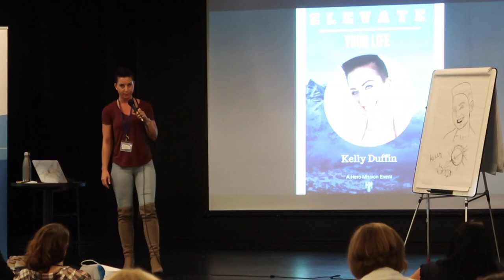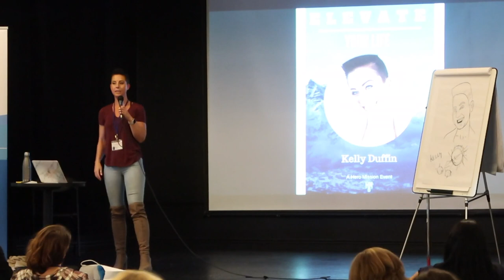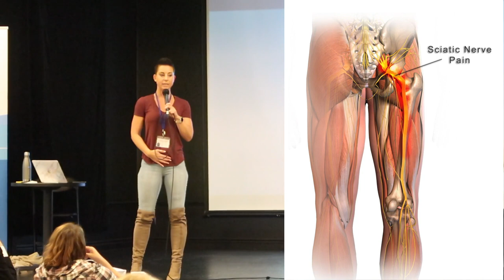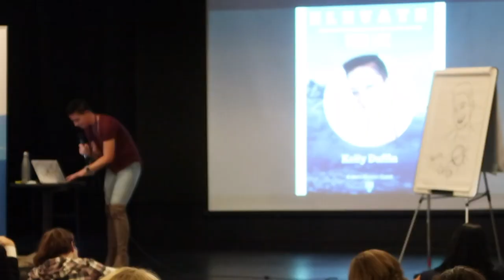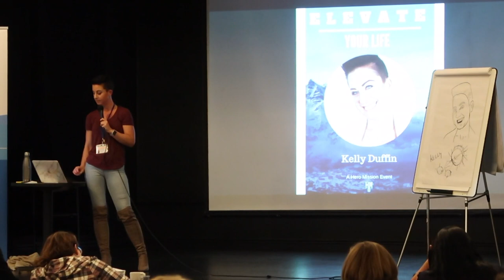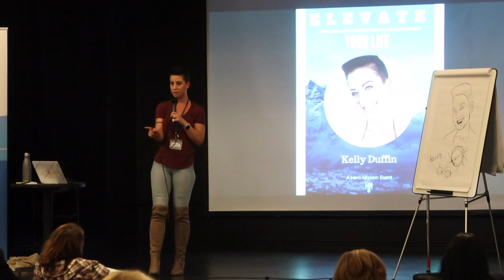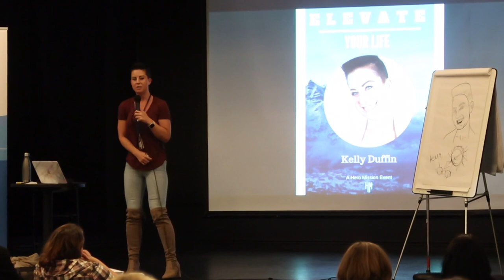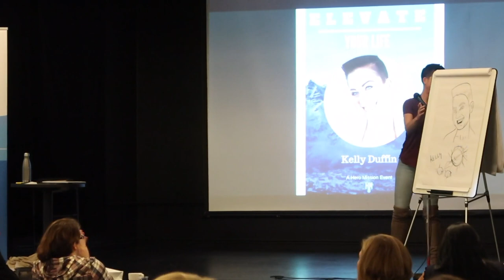TELLING SECRETS LIVE - THINGS YOU NEED TO KNOW TO REACH YOUR GOALS FASTER!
I am always doing public speaking engagements full of my BIGGEST and most widely unknown (yet extremely powerful) tips, tricks and body hacks to help you overcome more than 90% of any health, wellness or body image issue!

Learn amazing secrets about why you might not be able to lose weight, how your body is trying to speak to you and how you can learn to interpret it's signals and hack it to work WITH you in a way that will guarantee your goal's success, and faster than you might have thought otherwise!